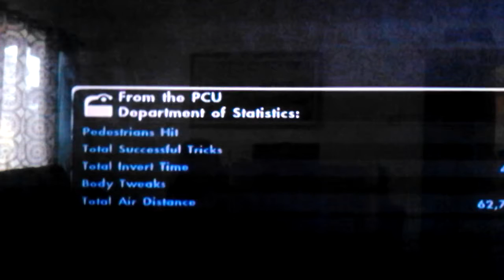My first video skate game play